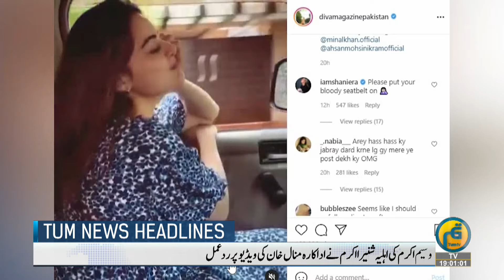Tum News Headlines || NADRA || Wasim Akram || European Union || 3 July 21 || 07 : 00 AM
Tum News Headlines || NADRA || Pakistan || Minal Khan || Wasim Akram || European Union || Mount Everest || Tum News || 3 July 2021 || 07 : 00 AM

Hello
Watch our current affairs and infotainment shows:
Tum news Bulletin
Tanzia Nigar
Tum Say Batain
Viki Leaks
Crime Corner
Cafe Night
Coffee with Hayyam
Sarak Chap
Tum Kahani
Travel Guide of Pakistan
Siyasi Bateray
Tum Entertainment
Tum Kids
Tum Sports
Twenty Twenty